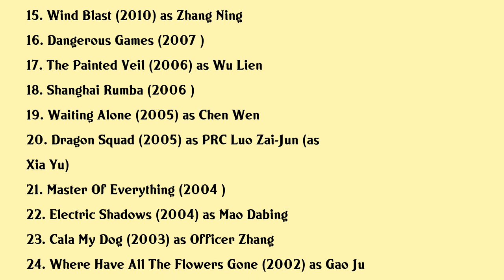Xia Yu Movies list Xia Yu| Filmography of Xia Yu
Xia Yu Full Movies List Filmography of Xia Yu

Latest movies of Xia Yu are:

1.
2. A Little Red Flower
3. Goddesses In The Flames Of War
4. Birth Of The Dragon
5. Wished
6. Papa
7. Crazy New Years Eve
8. Romance Out Of The Blue
9. Mojin The Lost Legend
10. Bull Brothers
11. Christmas Rose
12. Love Desposit
13. The Sino Japanese War At Sea 1894
14. Double Trouble
15. Wind Blast
16. Dangerous Games
17. The Painted Veil
18. Shanghai Rumba
19. Waiting Alone
20. Dragon Squad

Complete list of movies acted by Xia Yu are in this video.

Please Comment down your favorite movie of Xia Yu